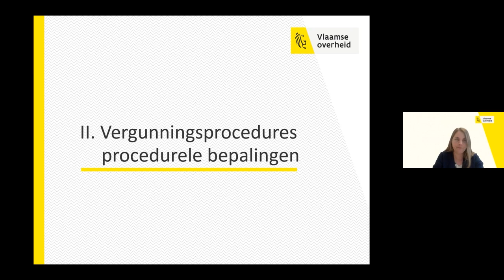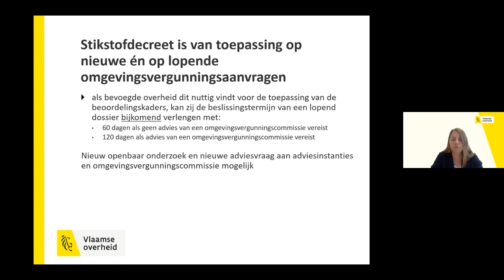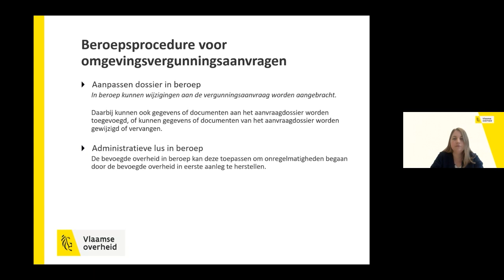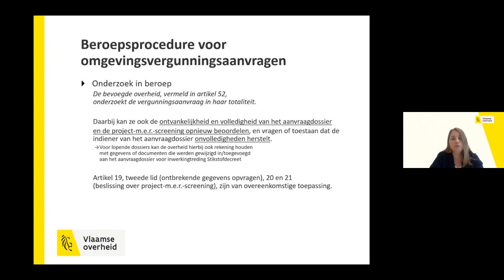Stikstof deel 5 Beoordelingskaders en procedurele aspecten 2